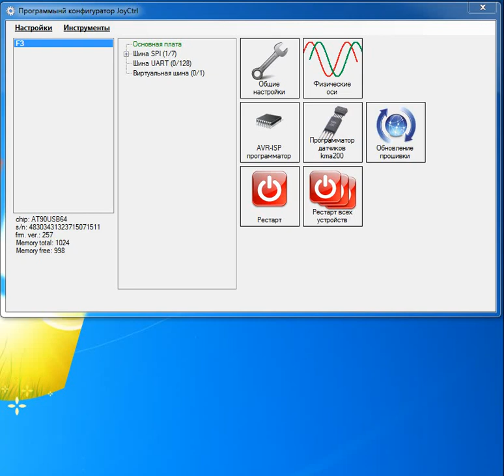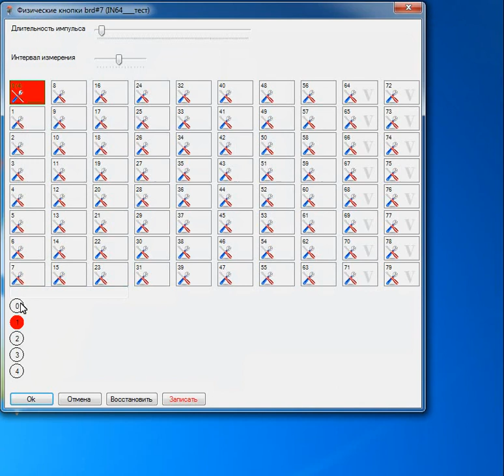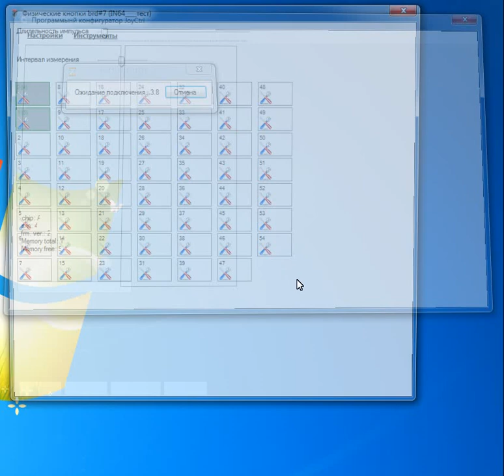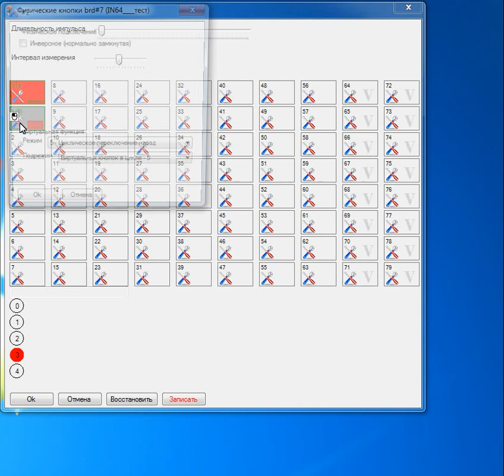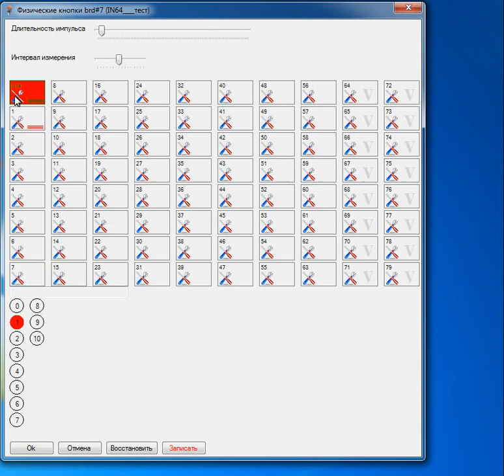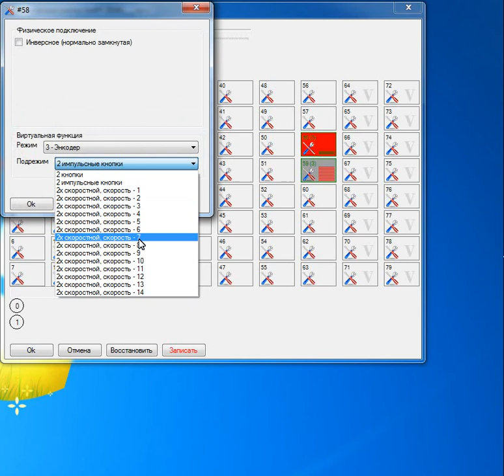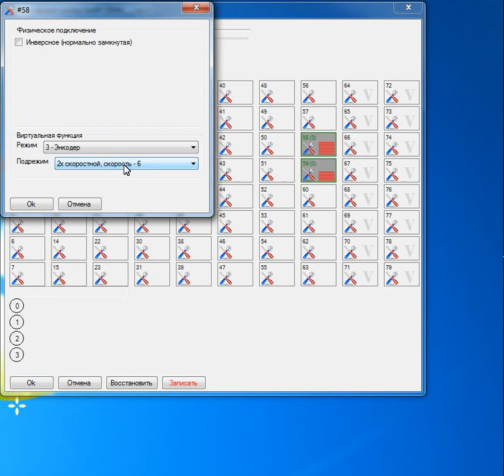r_but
настройки физических кнопок